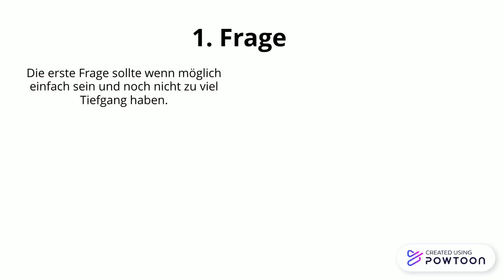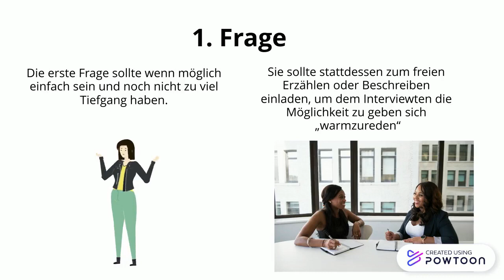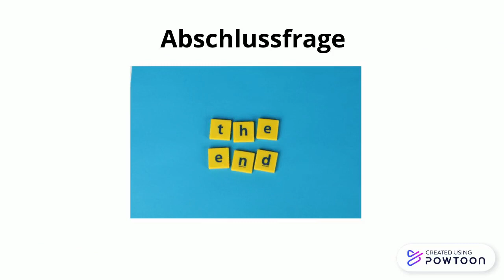JOKER Leitfaden Interview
Dieses Video ist im Rahmen des ÜSB-Seminars "Vertiefte Medienkompetenz" entstanden.

Autoren: Mario Steck, Moitz Will, Stefano Bauer, Rüdiger Schenk